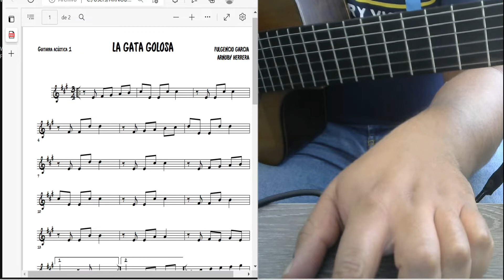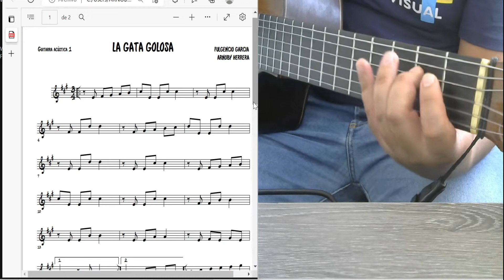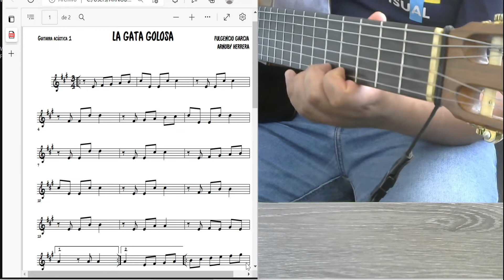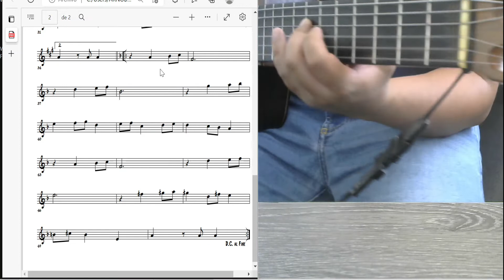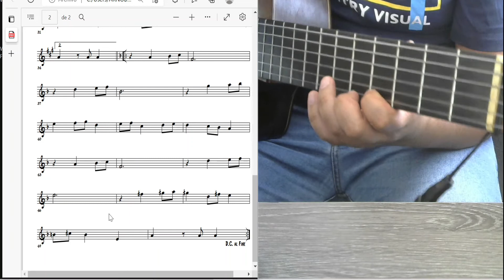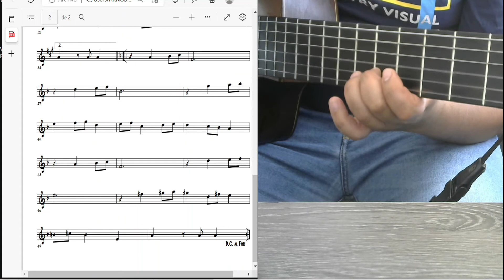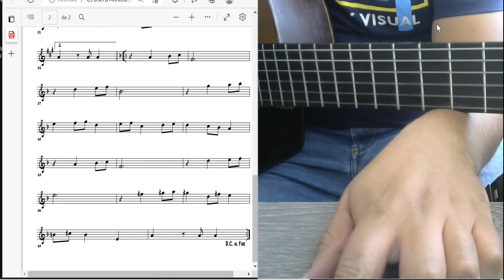GATA GOLOSA GUITARRA 1#pasillo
LA GATA GOLOSA , EL VIDEO TRATA DE COMO TOCAR LA MELODIA DE ESTE HERMOSO PASILLO EN LA GUIRTARRA, EN LA TONALIDAD DE LA MAYOR, PARALUMNOS QUE YA MANEJEN CORCHEAS Y SINCOPA , EXPLICA TODA LA DIGITACION EN LA GUITARRA , TODA LA PRIMERA VOZ, ESPERO LES SIRVA DE MUCHO PARA APRENDE R Y EXTENDES SU REPERTORIO.CLASES DE GUITARRA, TIPLE, REQUINTO, BANDOLA,BAJO ELECTRICO

bajoelectrico
requinto
TUTORIAL
BAJO ELECTRICO LA CUCHARITA